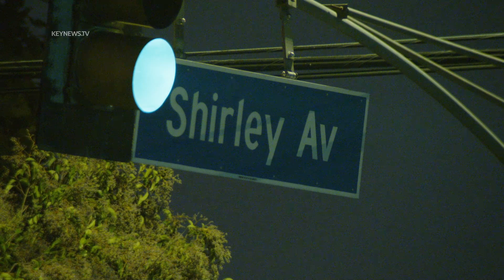Homicide Investigation Underway Into Reseda Fatal Shooting of Male Found in Garage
RESEDA, LOS ANGELES, Nov. 17 (KNN) — A homicide investigation is underway by the Los Angeles Police Department after a male succumbed to his wounds from a shooting in Reseda Thursday night.
  A shooting was reported at 10 p.m. in the garage behind an address on the 19500 block of Vanowen Street.
  LAPD's West Valley officers along with the Los Angeles Fire Department responded to the location and found the victim in grave condition.
  He was immediately transported by LAFD paramedics to a local area hospital where he was pronounced deceased, according to the LAPD.
  Officer Drake Madison with LAPD's Media Relations told KNN there was a physical altercation involving the suspect and victim, both 35-year-old males, when the suspect produced a gun and fired multiple rounds striking the victim.